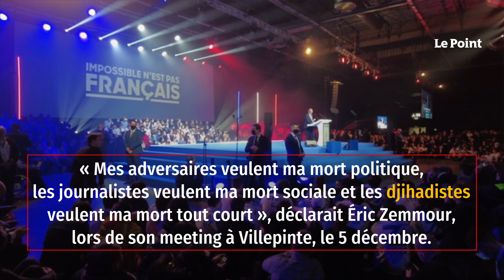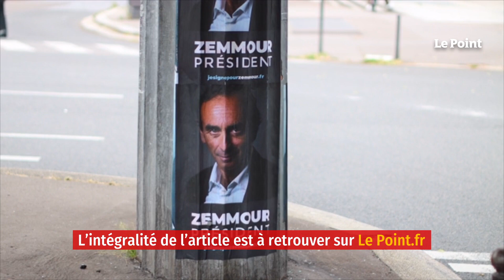Les indiscrets – Sarah Knafo inquiète pour Éric Zemmour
« Mes adversaires veulent ma mort politique, les journalistes veulent ma mort sociale et les djihadistes veulent ma mort tout court », déclarait Éric Zemmour, lors de son meeting à Villepinte, le 5 décembre. Son équipe a réclamé au ministère de l’Intérieur une réévaluation de sa protection, au niveau de celle des ministres régaliens.